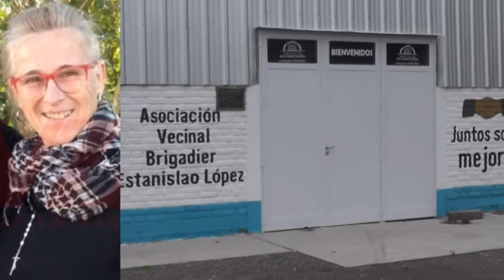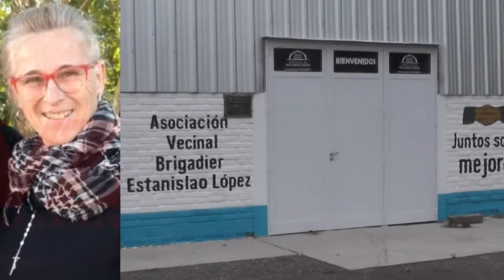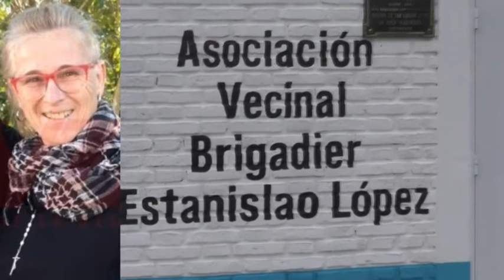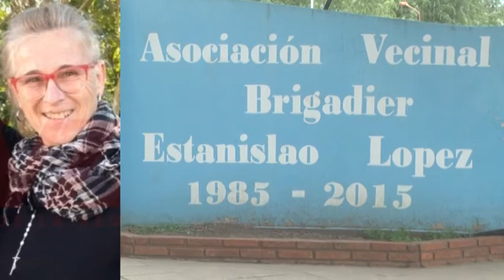Bety Miserez - Vecinal Estanislao López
Vecinos ayudan a la institución en su mantenimiento